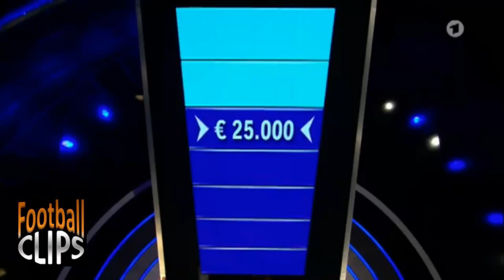Mario Basler bei GefragtGejagt l FootballClips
In diesem Video geht es um  den Ex-Fußballer Mario Basler der in der Quizsendung Gefragt Gejagt zu gast war.

Das Video bitte nicht zu ernst nahmen, es dient natürlich nur der Unterhaltung und nicht um sich über jemanden oder etwas lustig zu machen.

Wenn es dir gefallen hat lass doch gerne ein Abo und ein like da.